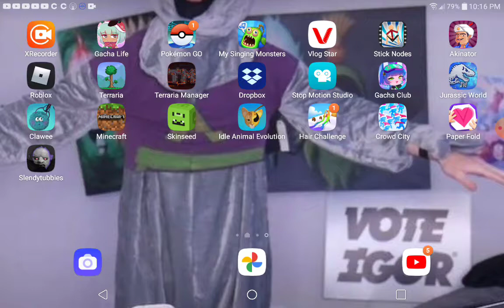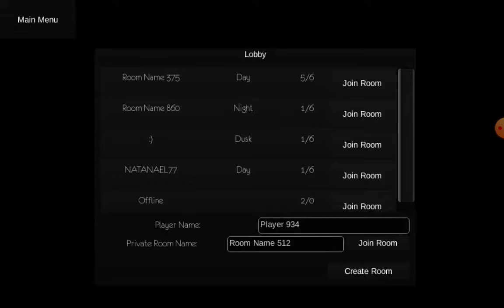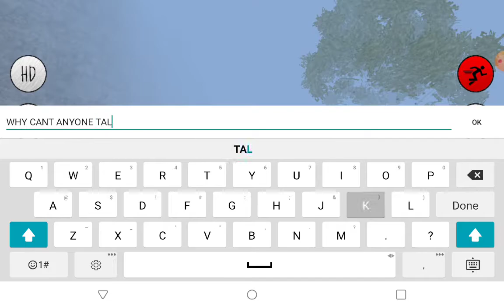playing slendytubbies android version!